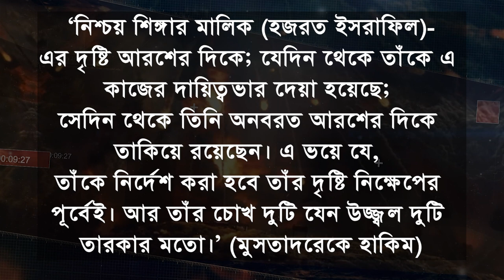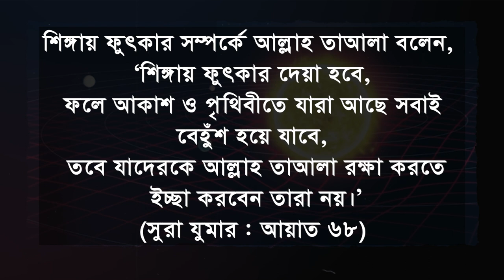পৃথিবী ধ্বংস হবে ঘূর্ণিঝড় মাধ্যমে এটি পৃথিবীর সর্বশেষ কেয়ামতের আলামত the earth final day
হজরত আবু হুরায়রা রাদিয়াল্লাহু আনহু থেকে বর্ণিত তিনি বলেন, রাসুলুল্লাহ সাল্লাল্লাহু আলাইহি ওয়া সাল্লাম বলেছেন, ‘নিশ্চয় শিঙ্গার মালিক (হজরত ইসরাফিল)-এর দৃষ্টি আরশের দিকে; যেদিন থেকে তাঁকে এ কাজের দায়িত্বভার দেয়া হয়েছে; সেদিন থেকে তিনি অনবরত আরশের দিকে তাকিয়ে রয়েছেন। এ ভয়ে যে, তাঁকে নির্দেশ করা হবে তাঁর দৃষ্টি নিক্ষেপের পূর্বেই। আর তাঁর চোখ দুটি যেন উজ্জ্বল দুটি তারকার মতো।’ (মুসতাদরেকে হাকিম)

আল্লাহ তাআলা হজরত ইসরাফিল আলাইহিস সালামকে শিঙ্গায় প্রথম ফুৎকার দেয়ার জন্য নির্দেশ করবেন। আর সেই প্রথম ফুৎকারটি হবে সৃষ্টিকুলকে বেহুঁশ করার জন্য। প্রথম ফুৎকারের ফলে আকাশ এবং পৃথিবীতে যারা থাকবে, আল্লাহ ব্যতীত সব সৃষ্টিই বেহুঁশ হয়ে পড়বে অর্থাৎ সবাই মৃত্যুমুখে পতিত হবে।

শিঙ্গায় ফুৎকার সম্পর্কে আল্লাহ তাআলা বলেন, ‘শিঙ্গায় ফুৎকার দেয়া হবে, ফলে আকাশ ও পৃথিবীতে যারা আছে সবাই বেহুঁশ হয়ে যাবে, তবে যাদেরকে আল্লাহ তাআলা রক্ষা করতে ইচ্ছা করবেন তারা নয়।’(সুরা যুমার : আয়াত ৬৮)
কিয়ামতের দিন দ্বিতীয়বার শিঙ্গায় ফুৎকারের মুহূর্তটিও হবে অত্যন্ত ভয়ংকর। সে সময় একজন অপরজন থেকে বিচ্ছিন্ন হয়ে যাবে। আল্লাহ তাআলা দ্বিতীয়বার শিঙ্গায় ফুৎকার দেয়ার জন্য হজরত ইসরাফিল আলাইহিস সালামকে নির্দেশ দিবেন। আর এটি হবে পুনরুত্থানের ফুৎকার। আল্লাহ তাআলা বলেন, ‘অতঃপর আবার শিঙ্গায় ফুৎকার দেয়া হবে, তখন ওরা (সব সৃষ্টি) দণ্ডায়মান হয়ে তাকাতে থাকবে।’ (সুরা যুমার : আয়াত ৬৮)

অন্য আয়াতে আল্লাহ তাআলা সে দিনের ভয়াবহতার বিবরণ তুলে ধরে বলেন, ‘অতএব আপনি তাদের থেকে মখু ফিরিয়ে নিন। যেদিন আহ্বানকারী আহ্বান করবে এক অপ্রিয় পরিণামের দিকে; তারা তখন অবনমিত চোখে কবর থেকে বের হবে বিক্ষিপ্ত পঙ্গপালের ন্যায়। তারা আহ্বানকারীর দিকে দৌড়াতে থাকবে। অবিশ্বাসীরা (কাফেররা) বলবে, এটা কঠিন দিন।’ (সুরা কামার : আয়াত ৬-৮)
মোকা ঘূর্ণিঝড়,
মোচা ঘূর্ণিঝড়,
মোচা ঘূর্ণিঝড় কবে হবে,
মোচা ঘূর্ণিঝড় লাইভ,
মোচা ঘূর্ণিঝড় কবে,
মোচা ঘূর্ণিঝড় আপডেট,
মোচা ঘূর্ণিঝড় কবে আসবে,
মোচা ঘূর্ণিঝড় live,
মোচা ঘূর্ণিঝড় নামকরণ,
মোচা ঘূর্ণিঝড়ের খবর,
মোচা ঘূর্ণিঝড় abp ananda,
মোকা ঘূর্ণিঝড় আপডেট,
মোকা ঘূর্ণিঝড় নামকরণ কোন দেশ,
ঘূর্ণিঝড় মোচা,
বর্তমান ঘূর্ণিঝড়,
বাংলাদেশ ঘূর্ণিঝড়,
ধেয়ে আসছে ঘূর্ণিঝড়,
বাংলাদেশের ঘূর্ণিঝড়,
ঘূর্ণিঝড়ের খবর,
ঘূর্ণিঝড়,
মোকা ঘূর্ণিঝড় এখন কোথায় আছে,
মোকা ঘূর্ণিঝড় এখন কোথায়,
ঘূর্ণিঝড় মোরার খবর,
ঘূর্ণিঝড় ম্যাপ,
লাইভ ঘূর্ণিঝড়,
নতুন ঘূর্ণিঝড়,
ঢাকা ঘূর্ণিঝড়,
মোকা ঘূর্ণিঝড় লাইভ
cyclone mocha,
cyclone mocha update,
cyclone mocha tracker,
new cyclone mocha,
mocha cyclone in tamil,
mocha cyclone date,
mocha cyclone in tamilnadu,
mocha cyclone chennai